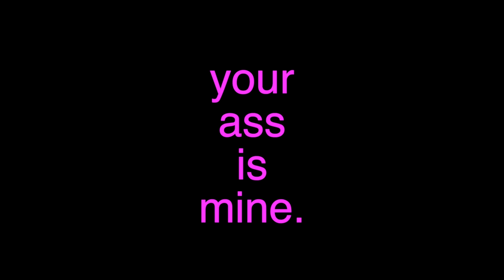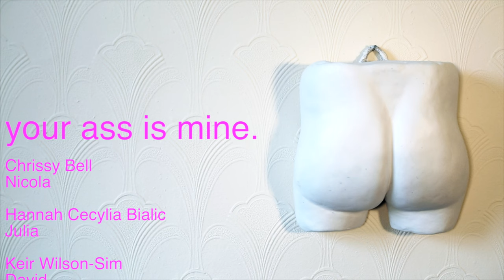Peter Johnstone - Your Ass Is Mine